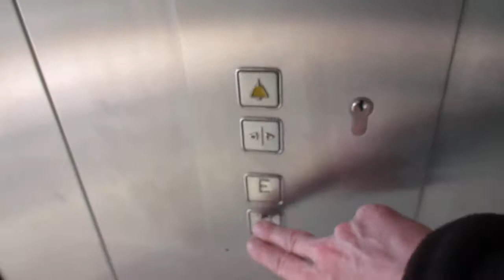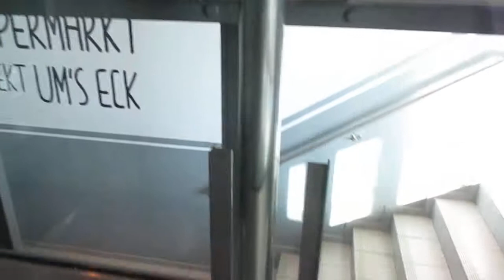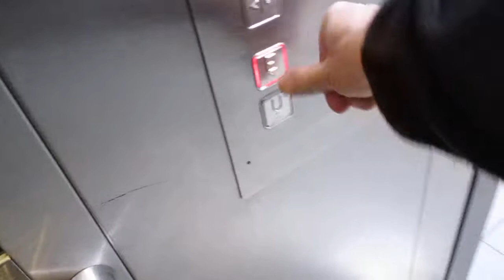Porta Westfalica-Hausberge, WEZ-Tiefgarage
Hersteller / Brand: Dralle
Baujahr / Year of Construction: 2006
Tragfähigkeit / Capacity: 2 x 21 Pers.
Etagen / Floors: 2 (U, E)

Die Aufzüge fahren vom Einkaufszentrum und dem oberen Parkplatz zur Tiefgarage. Da das Gebäude an einem Hang steht, ist man eigentlich auf beiden Etagen im Erdgeschoss.

The elevators go from the shopping center and the upper parking lot down to the parking garage. The whole building is on a hillside, so you are actually always on ground floor.